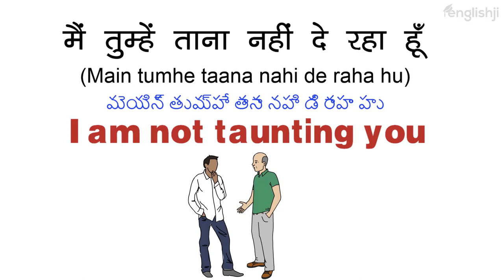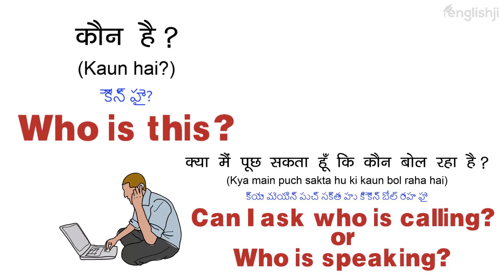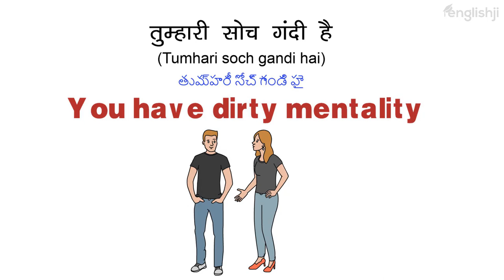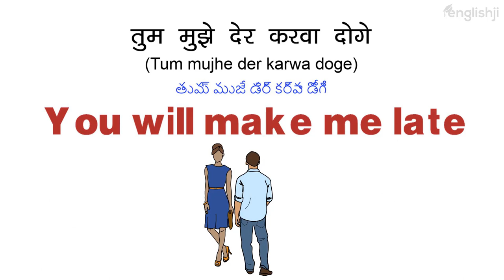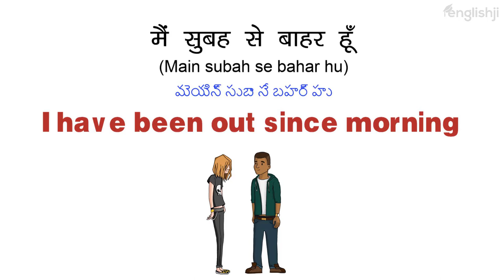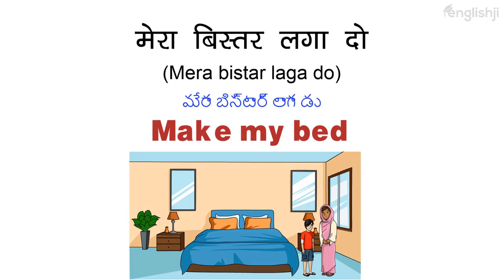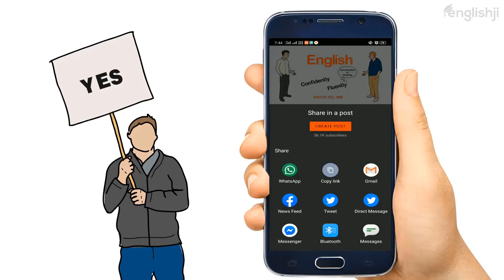Daily Use English Sentences | English Speaking Practice | Spoken English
Hey Guys,  This is Shakti Kashyap.
Welcome to Daily Use English Sentences | English Speaking Practice | English Sentences | Spoken English. Friends aaj ki is video me hum sikhege kuch aise daily use english sentences jinko aap apni daily life me use karke apni english ko enhance kar sakte hain aur logo ka attraction grab kar sakte hain. so guys zyada time waste na karte hue video ko start karte hain.

Queries Solved:
Daily use english sentences
Spoken english
English speaking practice
English speaking
English idioms
English phrases
Idioms and phrases
Simple English
English words